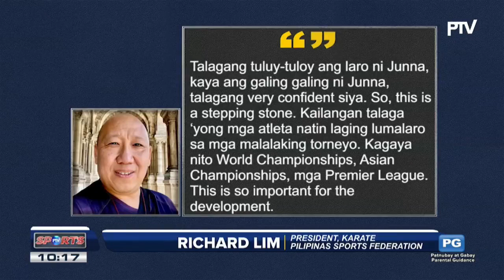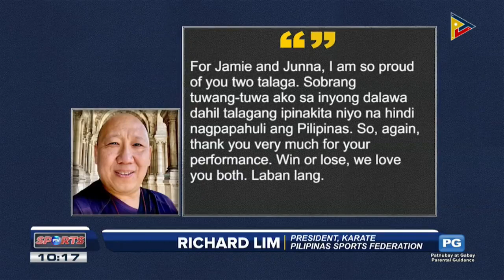Richard Lim, saludo kina Junna Tsukii at Jamie Lim